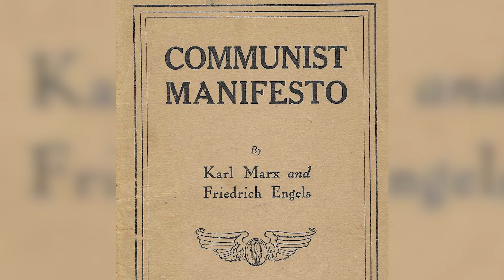Alexei's Tattoos In Black Widow Mean More Than You Realize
Watch the video to see why Alexei's tattoos in Black Widow mean more than you realize!